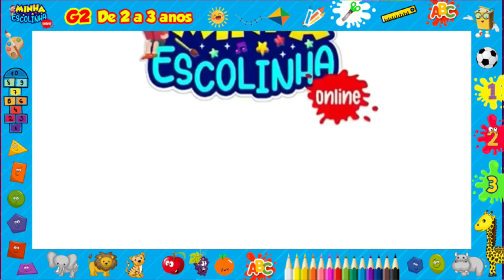Insetos G2 - Educação Infantil - Videos Educativos - Atividades para Crianças